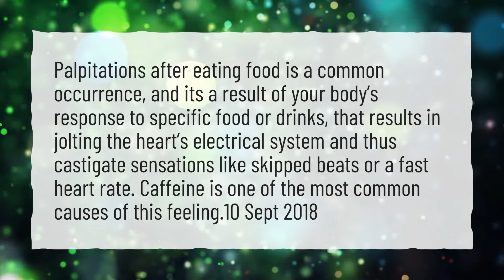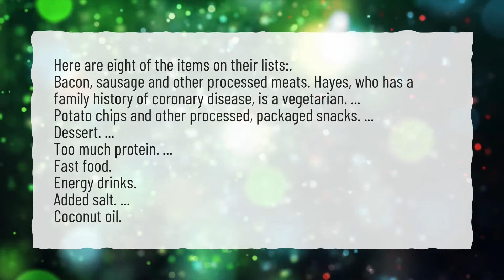Why do I get heart palpitations after eating?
More About Palpitations After Eating • Why do I get heart palpitations after eating?